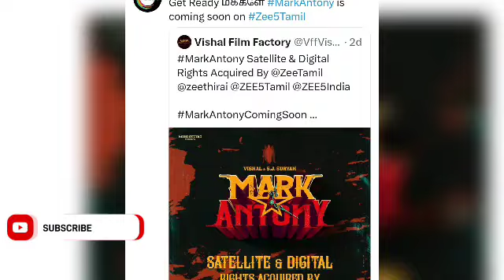MARK ANTONY - Official Teaser | Vishal | SJ Surya | Adhik Ravichandran | GV Prakash | Thalapathy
moviepooja vishalmarkantony markantonymoviesongs vishalmarkantonypoojavideo vishalmarkantonyfirstlook markantonytrailer Thalapathy Vijay For MarkAntony